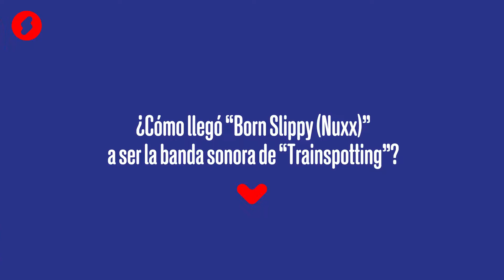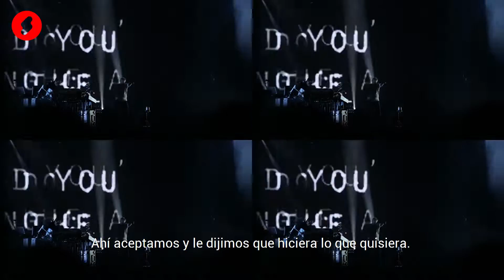Underworld y la increíble anécdota de cómo Born Slippy casi queda fuera de Trainspotting | Shock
Underworld es la agrupación inglesa de tecno que hoy integran Karl Hyde y Rick Smith; que lleva casi cuatro décadas de carrera; que ha lanzado nueve discos de estudio, dos compilados y este año con el proyecto “Drift” está estrenando un tema semanal; que se ha convertido en referente indiscutible del género; pero que para mucha gente no pasan de ser los autores de la inmortal “Born Slippy (Nuxx)”, presente en la banda sonora de la adaptación cinematográfica de la novela de Irving Welsh, “Trainspotting” (1996), a cargo de Danny Boyle. Y para mucha gente, a su vez, “Trainspotting” es la película donde suena de manera épica “Born Slippy (Nuxx)”.

Sin embargo, este histórico matrimonio que dio lugar a una de las bandas sonoras más famosas en la historia del cine por poco se frustró. Tanto Karl Hyde como Rick Smith quería evitar tener algo que ver con proyectos que hicieran apología al consumo de drogas. Cuando un amigo les habló de “Trainspotting”, la vieron como algo de lo que no querían hacer parte. Sin embargo, el cineasta Danny Boyle logró convencerlos. ¿Cómo lo hizo? Vean en este video la increíble anécdota.